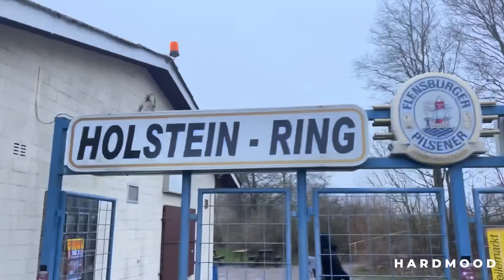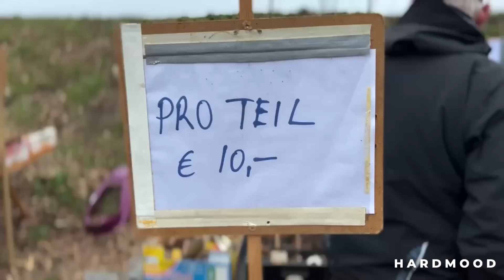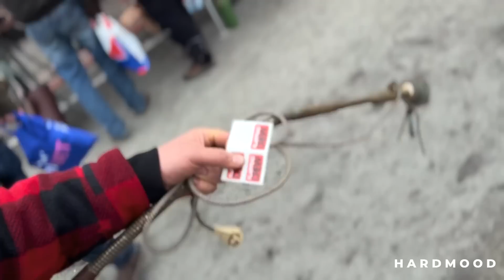BROKSTEDT | wir stöbern über den schönen Oldtimerteilemarkt | HARDMOOD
Hier geht es zum Onlineshop ⤵️

Checkt auch unbedingt Instagram aus ⤵️